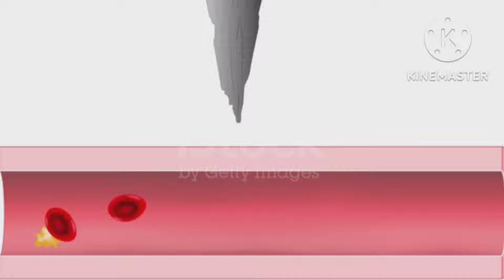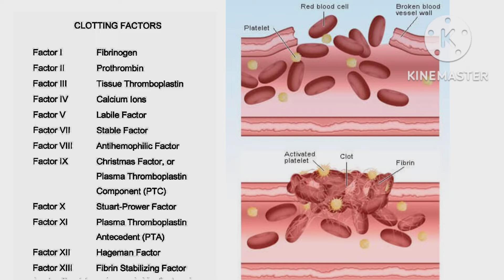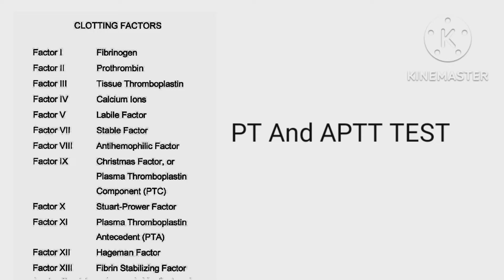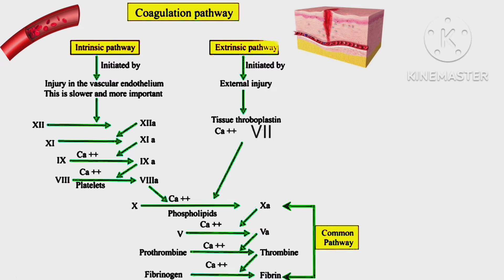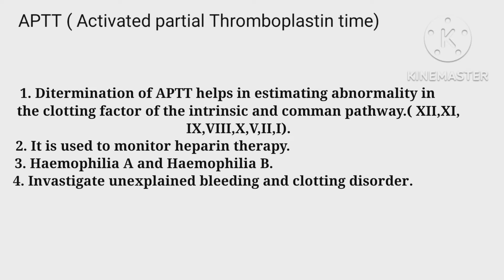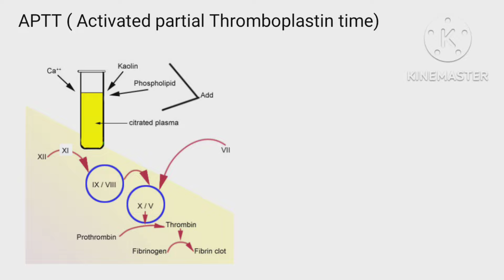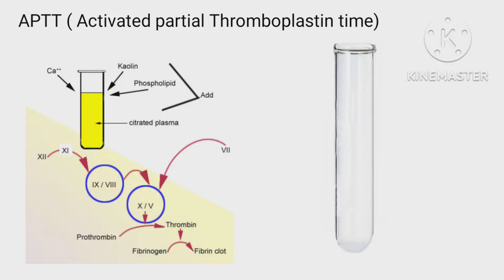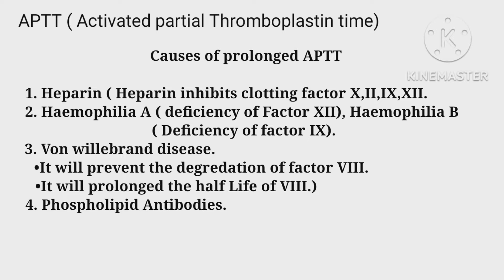APTT test || Activated partial Thromboplastin time test || Coagulation pathway in Hindi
1.PT and APTT test
2.Introduction
3.Principle
4.Procedure
5.Normal range
6.Causes of prolonged APTT
7.Coagulation pathway
8.difference between intrinsic pathway and Extrinsic pathway
9. Haemophilia A and Haemophilia B